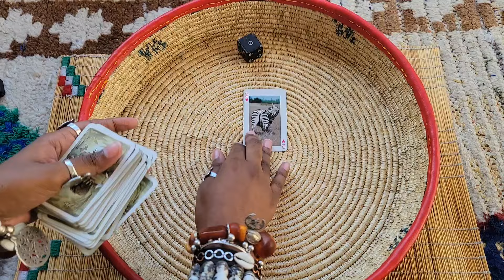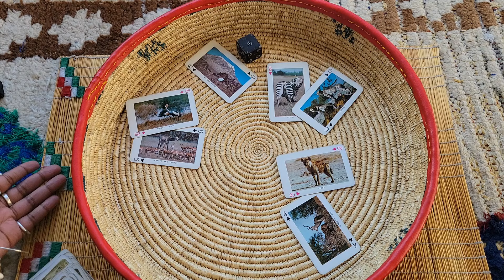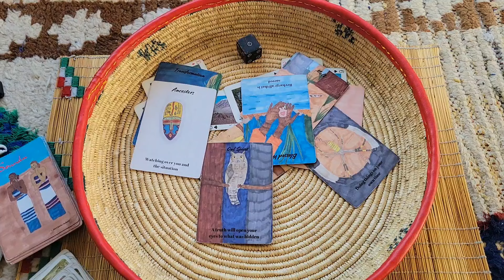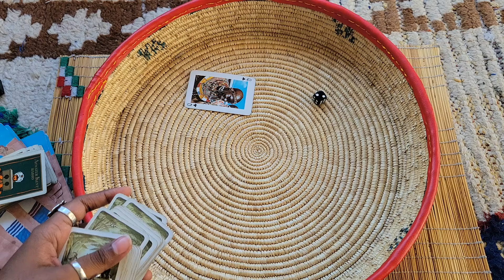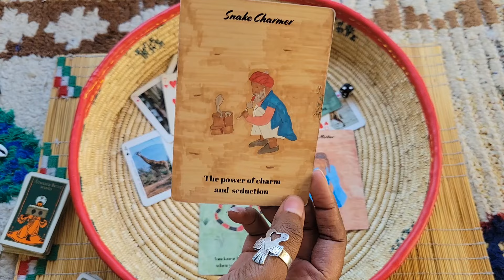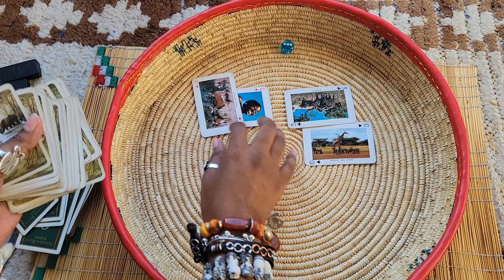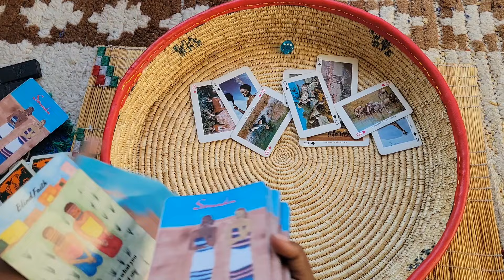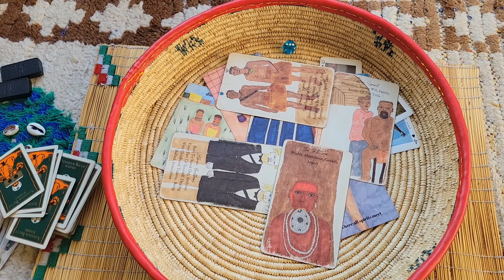Pick A Card Reading Urgent Quick Messages You Need to Hear!!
Was up Everyone, I am Priestess Ieisha or You can call me Ms.Z.👳🏿‍♀️

to book a reading *New Past Life Readings Available*

(anything is always appreciated ❤️)

song by Andal sukabe

times Stamps
0:00 intro
2:08 Pile 1
9:44 Pile 2
15:46 Pile 3